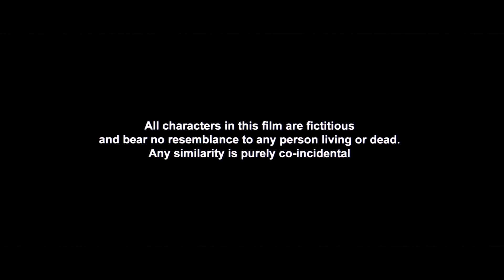प्रिंसिपल हुए परेशान | Golmaal Fun Unlimited - Movie In Part 01 | Comedy Movie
Four good-for-nothing con-men force themselves into a blind couple's home, pretending that one of them is the couple's grandson from America. There they meet a beautiful girl, who happens to be their neighbor and promptly fall in love. More foolishness ensues as they try evading their debtor and plan on foiling a gangster's plan to retrieve stolen diamonds. Also watch out for the climax where the blind couple unveal a sensational secret.

YOR - 2006
Star Cast - Ajay Devgan, Arshad Warsi, Tusshar Kapoor, Rimi Sen, Paresh Rawal, Sharman Joshi
Cinematographer – Aseem Bajaj
Music Director – Vishal - Shekhar
Lyricist – Vishal Dadlani, Kumaar
Writer - Neeraj Vora
Editor – Steven H. Bernard